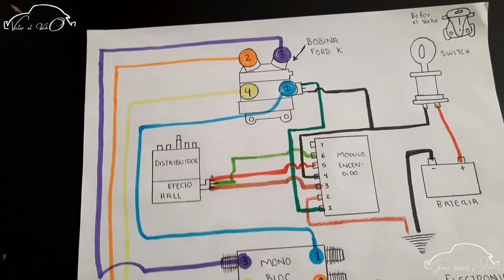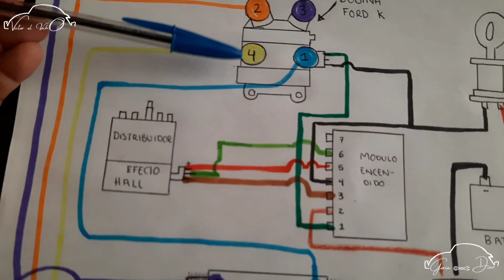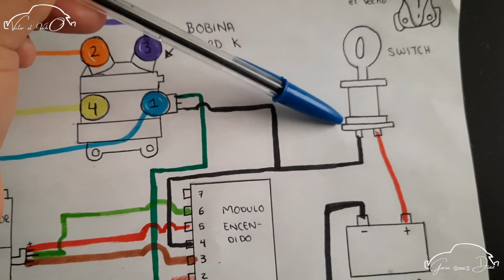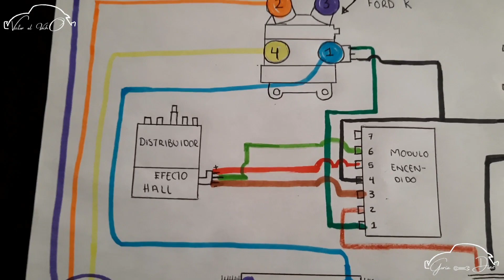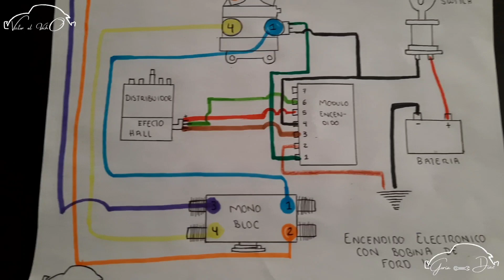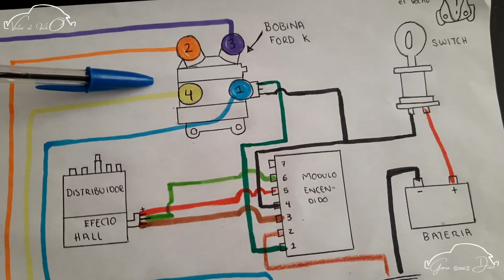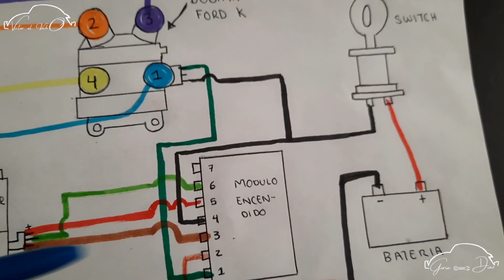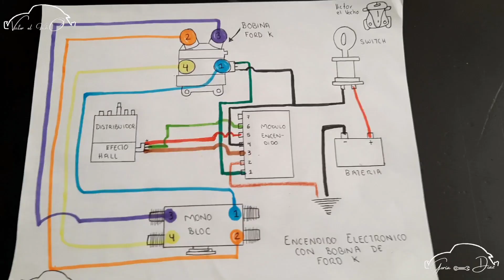ENCENDIDO ELECTRONICO CON BOBINA DEL FORD K/ Restauracion de vocho abandonado